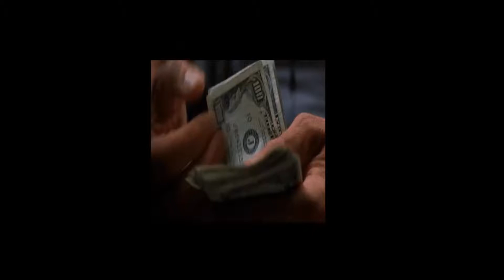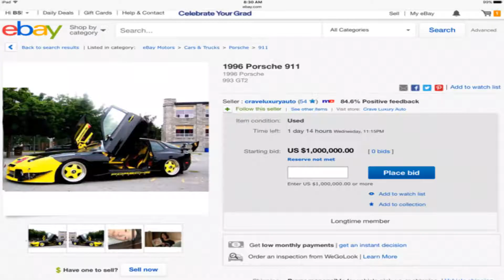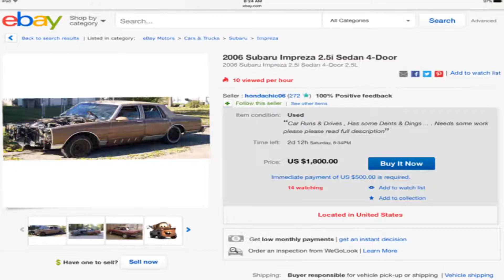Saving Money - Karl and Ty (REFURBISHED)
this took a while to upload for some reason